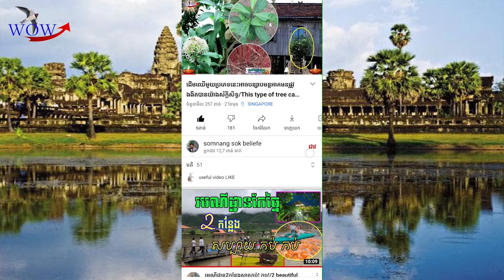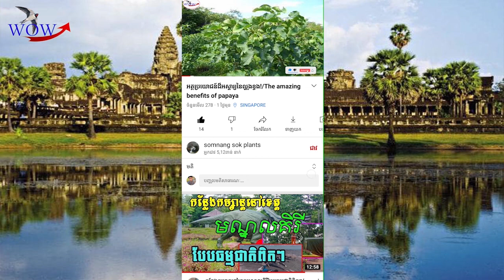Mulberry leaves are an effective remedy for chronic pain, swelling and sore throat.